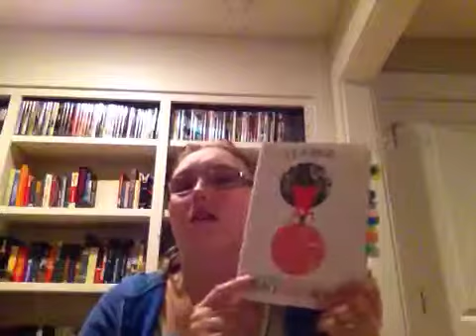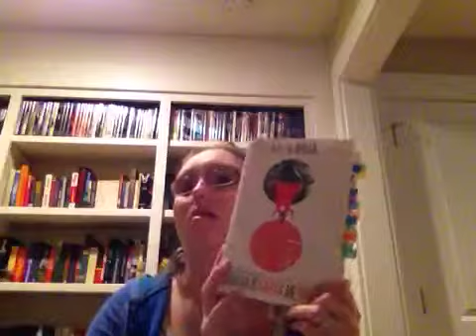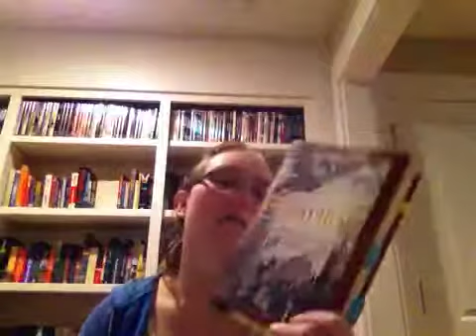Duel reviews: A Darker Shade of Magic and Seraphina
I review two books that I enjoyed this month.